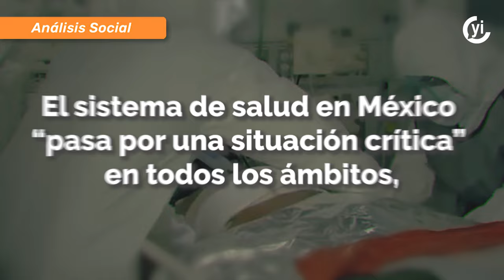Trabajadores de enfermería velan por la salud de los pacientes, pero quién ve por ellos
De acuerdo con Amnistía Internacional, México ocupó el primer lugar mundial en trabajadores de la salud fallecidos por COVID-19, ya que médicos y enfermeras enfrentaron la batalla del coronavirus sin los insumos necesarios.